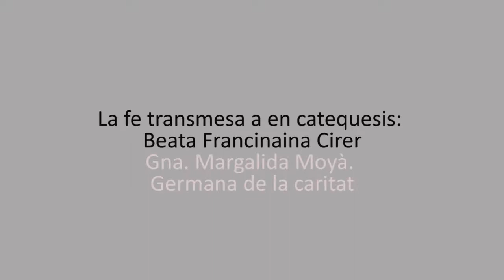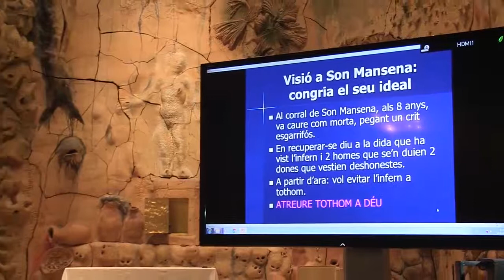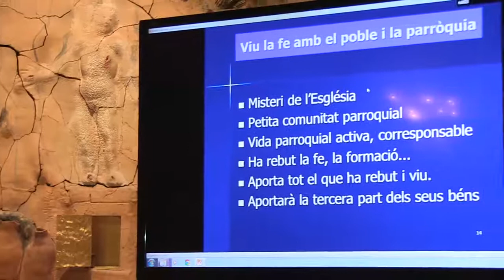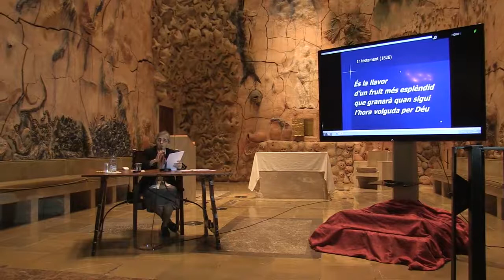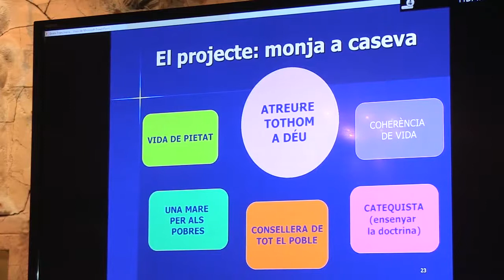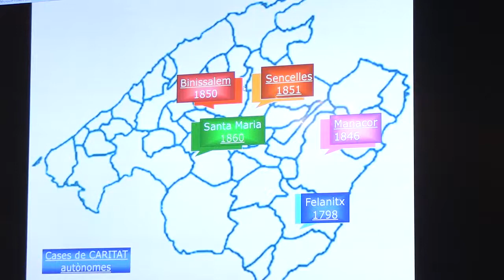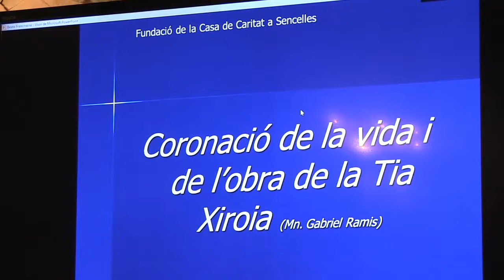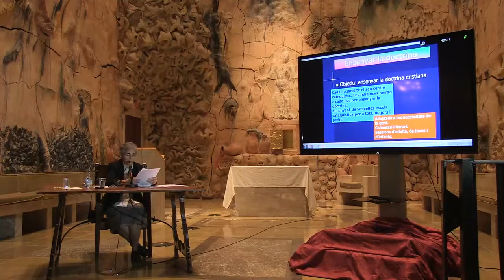"La fe transmesa en catequesis: Beata Francinaina Cirer"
Conferencia Dimecres 23.10.13
"La fe transmesa en catequesis: Beata Francinaina Cirer", per la Gna. Margalida Moyà, Germana de la Caritat.